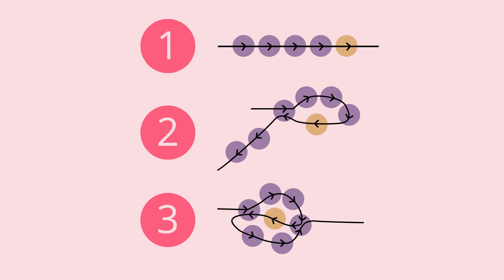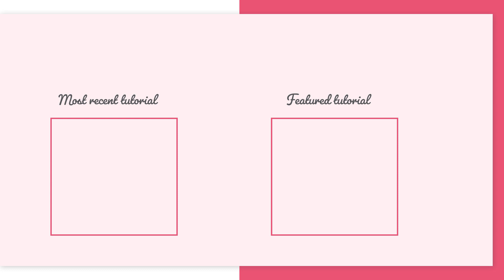Flower bracelet with beads | Make DIY Bracelets ★ Dreambeads Online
Create happy flower bracelets with beads! 🌼🌸 In this DIY video we show you step by step how to make these beautiful flowers using beads. Flower bracelets are very trendy at the moment. You see them everywhere and in different styles. To make flowers using beads, we thread seed beads onto a nylon thread. Choose seed beads in different colors and create your own flower bracelets!

0:00 - Intro
00:05 - Supplies
00:07 - Create flower bracelet from seed beads
05:30 - Finish the bracelet

Click on the links to quickly find the products:

Czech Seed beads (3 mm) Chalk White Lila Luster (15 Gram)